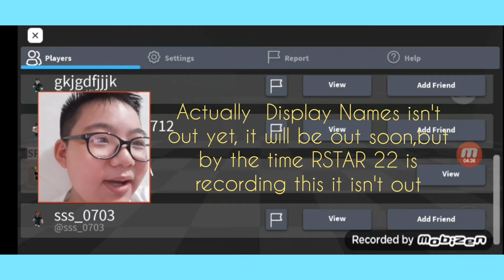Getting The Futuristic Bunny, Besties, And Georgie Nightmare Skin in (Roleplay City)